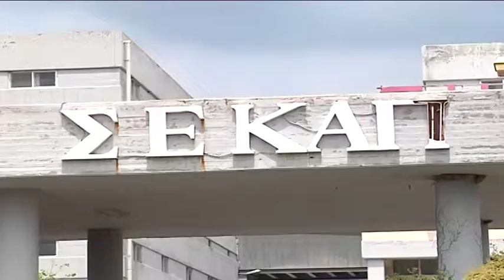Αγώνα για το μέλλον της ΣΕΚΑΠ-"Στον αέρα" οι εργαζόμενοι της καπνοβιομηχανίας;